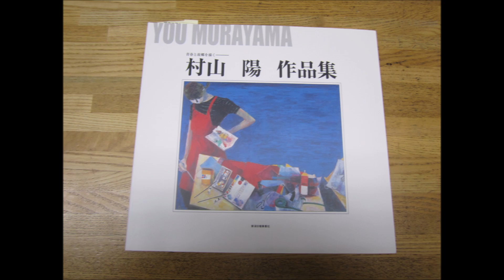ギャラリー陽202401